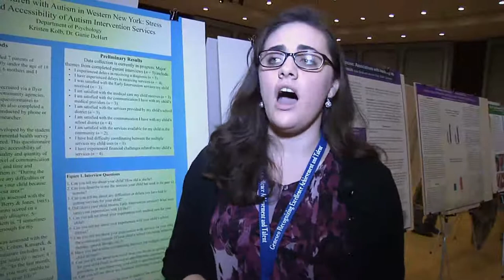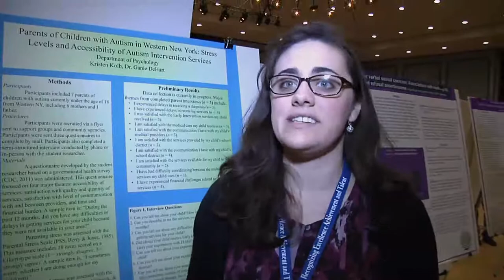SUNY Geneseo GREAT Day - Kristen Kolb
SUNY Geneseo senior psychology major Kristen Kolb discusses her GREAT Day research project, which focused on accessibility of autism intervention services in western New York.